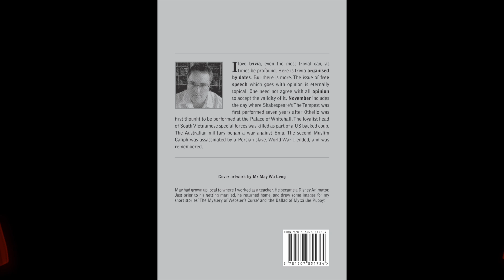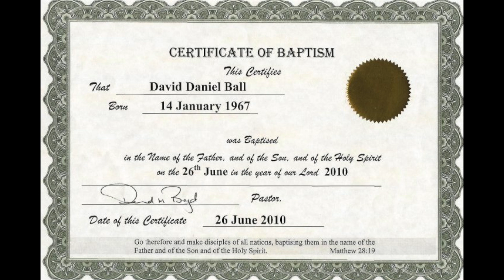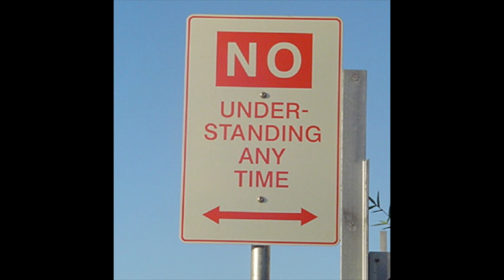April 28th 2015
Hours to go before two of the Bali nine are to face the firing squad in Indonesia. The Australian government is attempting a 'hail Mary,' but every reasonable thing that can be done has been. While it is true that there is Indonesian pride which is ensuring the sentence will be carried out, there are other issues too. Myuran and Andrew are both guilty as charged. The penalty is the one assigned for the charge by Indonesian law. A few others who had been assigned the death penalty have had their sentences commuted. There are allegations flying around. One allegation is that the sentencing judges asked for a bribe. Another is that the Australian Federal Police should have waited for the return of the drug dealers before arresting them so as to use Australian law, not Indonesian law. While the behaviour of the judge, were it true, reprehensible, it would be hard to uphold a malpractice case where the judge was not paid any money. But if the judge were paid money, then it would mean that others not assigned a death penalty would have to have their cases examined. The allegation involving the Australian Federal police would lead nowhere too. Police are apolitical and expected to fight crime by direct opposition, not by temporising. The allegation was raised by friends of the ALP who were seeking to make a name for themselves without helping the Bali Nine, and they achieved that end. They have worked to oppose practical steps that might have helped the two who will die tonight. The ALP could have had their lawyers advising the two to help investigators early on. It has been ignored recently, as media try to blame the Liberal Party for the coming executions, but when the Andrew and Myuran could have helped themselves by coming clean to the investigators when they were caught, they stonewalled and threatened others, claiming their colleagues who had not been captured had a long reach. That long reach won't help them. It doesn't help them now, as it is old news. They have no bargaining chip, except a claim they have rehabilitated. But rehabilitation is never a mitigating factor in a death penalty offence. They committed their crimes when they were young, too young to judge the consequences, but old enough to know them. I know people who know them. I don't want them to die. I am angry at the ALP Government for politicising and not helping them when they could have. I hear celebrities outrageously campaigning against those who have worked hardest to save Andrew and Myuran. I note the campaign against Mr Abbott has over reached, and some celebrities have apologised. Too late for two to be executed. Send any flowers to the ABC who have campaigned against the Australian Government against the interests of Andrew and Myuran. Andrew, take courage. You are going home.

The executions in Indonesia involve more than the two Australians. Indonesian law is firm on the issue for a reason. After the Tiananmen Square massacre, then Australian PM Bob Hawk speaking with a senior Chinese official pointed out Australia had room, and perhaps she could accommodate some of those pushing for political reform in China. The Chinese official asked "How many millions do you want?" Indonesia is not rich and struggles to pay their public service enough to be impartial. Their solutions are cheap and nasty. Kudos to any who can find a better way.

On this day in 1192, dope fiend assassins killed the recently elected king of Jerusalem. In 1253, a Japanese monk named Nichiren simplified Buddhism. In 1503, the Spanish fought the French with firearms on both sides, a first in history regarding fire arms. Apparently they were effective, but they took out all the sport. In 1789, Captain Bligh faced Mutiny on the Bounty, and lost. In 1869, Chinese and Irish labourers for the Central Pacific Railroad, laid ten miles of track in a single day, a record never again achieved. In 1887, war with France was avoided when Kaiser Wilhelm I ordered the release of Guillaume Schnaebelé by Prussian secret police. In 1932, a vaccine for Yellow Fever was announced. In 1945, Benito Mussolini and his mistress Clara Petacci were executed by a firing squad consisting of members of the Italian resistance movement. The execution of Clara seemed harsh. She was 33 years old. Her brother was captured at the same time. He wasn't executed, however. Marcello Petacci was shot trying to escape